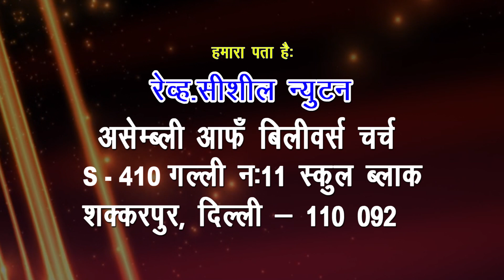How to obey God's Word? | Part 2 | Rev. Cicil Newton | Shubhsandesh TV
“If you love me, you will keep my commandments." - John 14:15